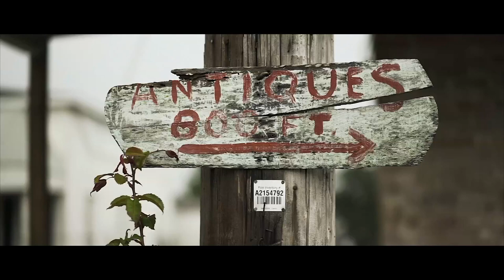Small Texas Town of Anderson - Canon 1dx Mark ii plus Sony a7iii - Cinematic Tour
Cinematic tour of Anderson, Texas, a small town in Grimes County.

CAMERAS:  we used both the Canon 1dx mark ii and the Sony a7iii for this one.

LENSES: On the Canon was the 16-35mm f2.8L iii.  On the Sony, I used the 35mm 1.4 from Zeiss, and the 85mm 1.4 g master.

GIMBAL: Ronin S and Zhiyun Weebill Lab

DRONE: Dji Mavic Air with nd16 polarizing neutral density filter.

Darwin Macon Productions
Magnolia, Texas